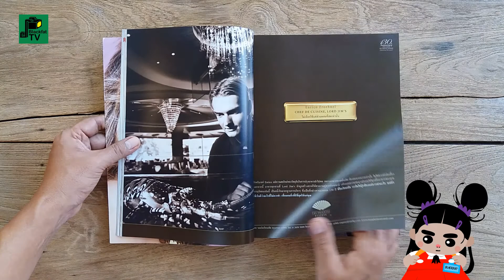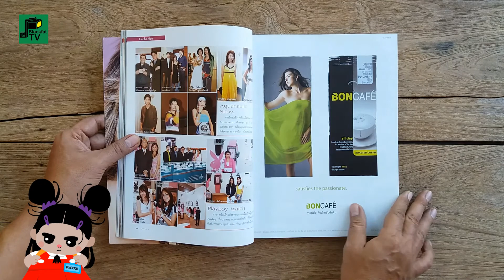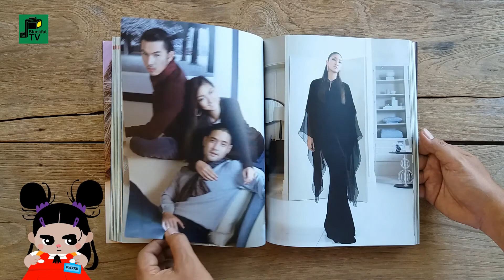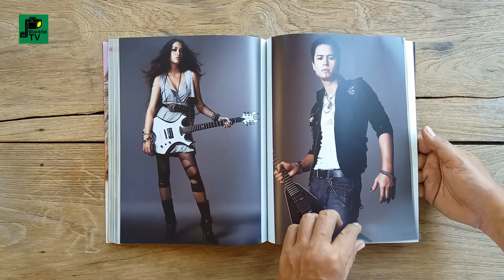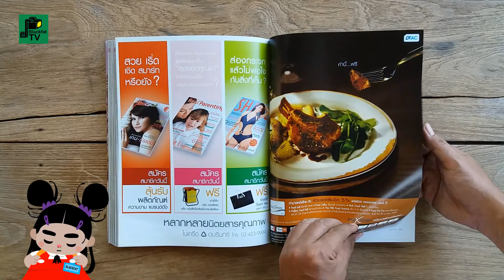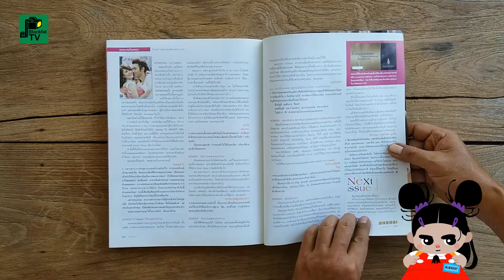แพรว ปีที่ 28 ฉบับที่653 | Three Degrees อั้ม อธิชาติ/แพนเค้ก เขมนิจ/ไมค์ กิ่งโพยม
แพรว ปีที่ 28 ฉบับที่ 653 / 10 พฤศจิกายน 2549
ฉบับ..Three Degrees อั้ม อธิชาติ/แพนเค้ก เขมนิจ/ไมค์ กิ่งโพยม

นิตยสารช่วงปี 2549
รวบรวมภาพและเนื้อหาแฟชั่นและสังคม
บทความพิเศษเรื่องเด่นในเล่มเกี่ยวกับเหตุการณ์
ในแวดวงสังคมเมืองไทยแต่ละช่วงเวลา
เป็นหนังสือที่เหมาะสำหรับผู้ใหญ่

บรรณาธิการ/ผู้พิมพ์ผู้โฆษณา : เมตตา อุทกะพันธุ์
บรรณาธิการที่ปรึกษา : สุภาวดี โกมารทัต
บรรณาธิการอำนวยการ : นวลจันทร์ ศุภนิมิตร
บรรณาธิการบริหาร : ฉันทนา ยุทธนาภูมิ
ผู้ช่วยบรรราธิการบริหาร : ภัทรนันท์ ชัยพงศ์เกษม, ปัญญาลักษณ์ มณีงาม
หัวหน้ากองบรรณาธิการ : ศิริเพ็ญ ผลัญชัย
ผู้ช่วยหัวหน้ากองบรรณาธิการ : อรสา ศิริไข
กองบรรณาธิการ  : สอทธิ์สตรี โคตรอาษา, จัตวา สุขถนอมวงศ์,
ปารัณ เจียมจิตต์ตรง, วนิดา เกษรมาศมณี
บรรณาธิการความงาม : ถัทรา เฮงประดิษฐ์
บรรณาธิการสารคดี : รศนา ใคร่ครวญ
บรรณาธิการข่าว : ณิชารีย์ หวานชะเอม
บรรณาธิการแฟชั่น : เอกมล อรรถกมล์
ฝ่ายแฟชั่น : วิรัช จัตตุวัฒนา, สุเมธ วิวัฒน์วิชา
หัวหน้าฝ่ายภาพ : อิทธิศักดิ์, บุญปราศภัย
ฝ่ายภาพ : กำพล กิตติพจน์วิไล, เจษฎา ชาติมนตรี, กฤตธี ผ่องศรี
ครีเอทีฟ : อภิวัฒน์ ยศประพันธ์, วนัสนันท์ ธีรวิฑูร
อาร์ตไดเร็คเตอร์ : วรินทร อัคราวุธ
รองอาร์ตไดเร็คเตอร : นพัสร เกตุเรืองโรจน์
โฟโต้เอดิเตอร์ : นิวัฒน์ กันตะโอภาส
กราฟิกดีไซเนอร์์ : มีกิจ ทรัพย์เย็น, เอกวัฒน์ โศภิษฐ์สิริกุล
เลขานุการบรรณาธิการอำนวยการ : กฤษณา ทับทิมทอง
เลขานุการกองบรรณาธิการ : ศิริกัญญา อวยพรส่ง
ซับเอดิเตอร์ : ดวงตา ศรีวุฒิวงศ์
ผู้อำนวยการฝ่ายผลิต : ธีระทร แสงเงิน
หัวหน้าส่วนพิสูจน์อักษร : ชัชฎา พรหมเลิศ
ผู้ช่วยหัวหน้าส่วนพิสูจน์อักษร : อมราลักษณ์ เชยกลิ่น
แผนกพิสูจน์อักษร : หทัยรัตน์ สรรเพชุดา, ดวงกมล บุณรอด, วีระเดช จันภิรมย์,
ธัชนก พจน์ฉิมพลี, จุฑารัตน์ ทองแก้ว, ลดายุ พัดเย็น, ส่องนภา ภักตร์วิลัย
หัวหน้าส่วนคอมพิเตอร์ : นงนุช ศรีสุขโข
ผู้ช่วยหัวหน้าส่วนคอมพิเตอร์ : จันทนา เจิมจันทร์
แผนกคอมพิวเตอร์์ : วันเพ็ญ ไชยโนฤทธิ์, สุรัญญา ลายโถ, เพลินพิศ เลาหระวี,
ทัศนีย์ วิริยะเจริญทรัพย์, อโนทัย สุทธิรักษ์
ประสานงานการผลิต : ยุทธทวี ศิริประยงค์
ผู้จัดการแผนกโฆษณา : ชฎาพร บุญยาภรณ์
แผนกโฆษณา์ : ปานจิตร มาฆะวงศ์, กนกพร นันทผาสุข, กุมุทนาถ จิตติภิญโญยิ่ง,
ดารินทร์ นาคงศรี, สมศรี เกียรติกมลชัย, ทิพภัควดี โชติกเสถรยร
ครีเอทีฟโฆษา : นิรุตติ์ ฤดีนิรมาน
ประสานงานโฆษณา : พัลลภา พัฒทวี, เพ็ญระพี พลวัฒนะ
ที่ปรึกษาฝ่ายศิลปกรรมสร้างสรรค์และงานโฆษณา : อนุชา โสภาคย์วิจิตร์
ผู้จัดการฝ่ายศิลปกรรมสร้างสรรค์และงานโฆษณา : นิติกฤตย์ อุไรรัตน์
ฝ่ายศิลปกรรมโฆษณา : นารี ยูซบ, วราภัส อาทโรประยูร, กรชนก ผจญกล้า,
น้ำผึ้ง นะนุนา, วิชิระ แสงเงิน
ส่วนงานรีทัช : พรศักดิ์ แซ่ลิ้น, นพคุณ อิทธิกำจร
ผู้จัดการส่วนบัญชีโฆษณา : วันนา จันทิมา
หัวหน้าแผนกบัญชีโฆษณา : อัญชลี หลังน้ำสังข์
แผนกบัญชีโฆษณา : วิยะดา จันทร, อลิษา ตะสันเทียะ
ราคา : 90 บาท
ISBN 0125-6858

เจ้าของ : บริษัทอมรินทร์พริ้นติ้งแอนด์พับลิชชิ่ง จำกัด (มหาชน)
ผู้ก่อตั้ง : ชูเกียรติ อุทกะพันธุ์
ประธานกรรมการบริหารและกรรมการผู้จัดการใหญ่ : เมตตา อุทกะพันธุ์
รองประธานกรรมการบริหาร : สุภาวดี โกมารทัต
กรรมการผู้จัดการสายธุรกิจสำนักพิมพ์่ : ระริน อุทกะพันธุ์
กรรมการผู้จัดการสายธุรกิจโรงพิมพ์ : ชีวพัฒน์ ณ ถลาง
แยกสี : กนกศิลป์
พิมพ์ที่ : สายธุรกิจโรงพิมพ์ บริษัทอมรินทร์พริ้นติ้งแอนด์พับลิชชิ่ง จำกัด (มหาชน)
จดจำหน่ายโดย : บริษัท อมรินทร์บุ๊คเซ็นเตอร์ จำกัด